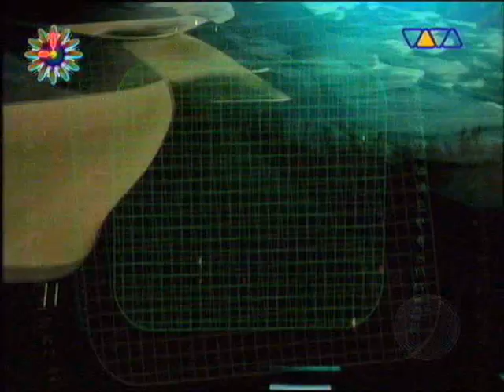Rank 1 - Airwave (Official Video) (2000)